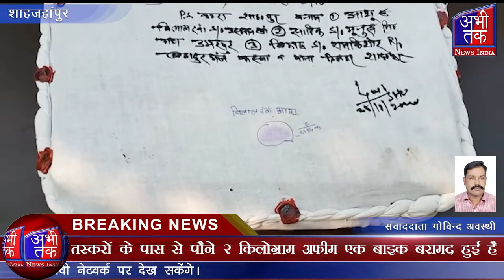कटरा पुलिस ने रविवार देर रात दो अफीम तस्करों को गिरफ्तार कर लिया है | Abhi Tak News